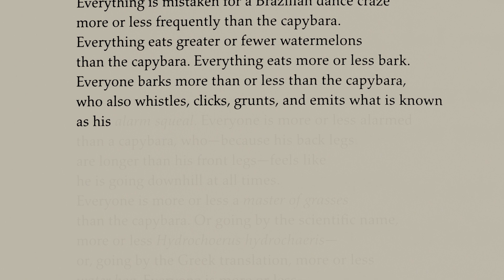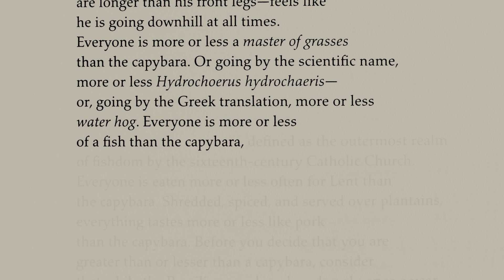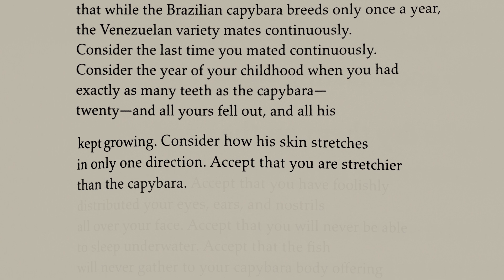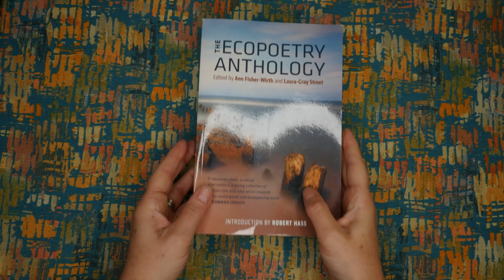Laura-Gray Street reads "Unit of Measure”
Laura-Gray Streets reads Sandra Beasley's poem,  "Unit of Measure”.